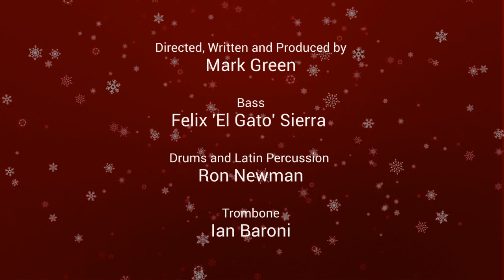Mark Green and Friends Christmas Medley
ChristmasMusic Holidays ChristmasTime I'm excited to present my first solo project with the help of friends, Felix 'El Gato' Sierra, Ron Newman, and Ian Baroni. Produced, arranged, and recorded at The Green Room Studios, December 2020.